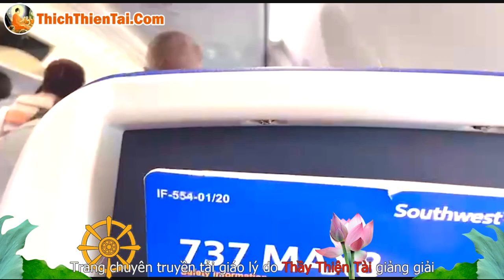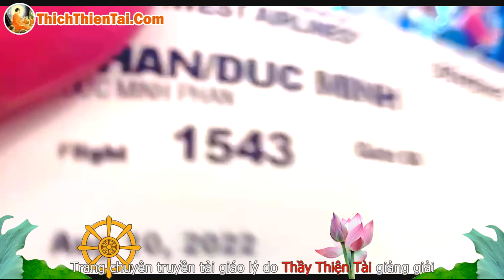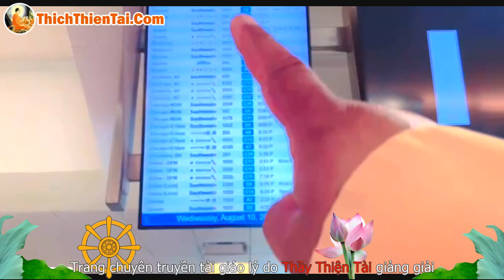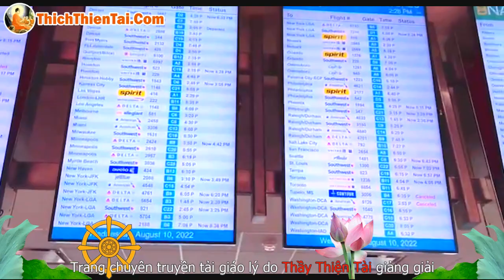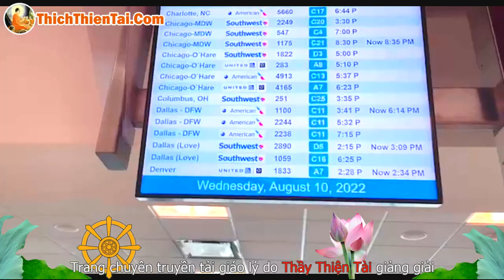Thầy Ngắm Mưa Trên Máy Bay 11-08-2022 - Thích Thiện Tài Đạo Tràng Bát Nhã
Người giảng: Thích Thiện Tài
Địa điểm: Chesapeake,  Virginia, Hoa Kỳ
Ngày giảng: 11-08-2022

⫸ Tổng hợp theo chủ đề:
907 Butt Street, Chesapeake, Va 23324. Usa